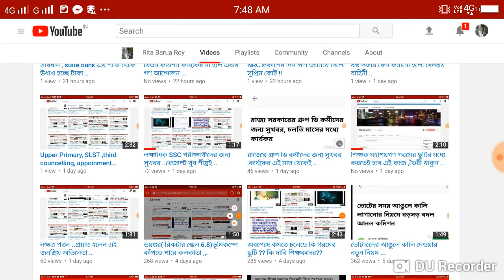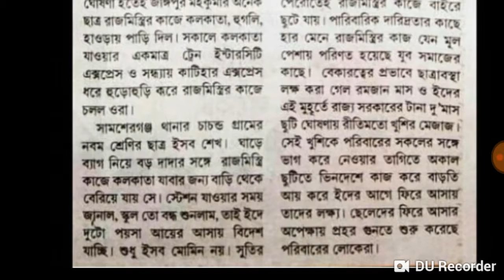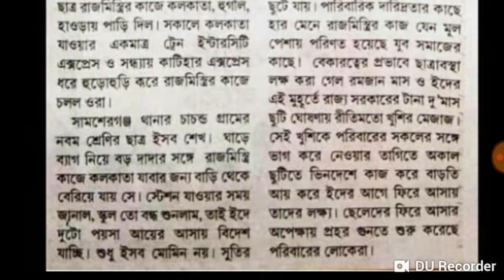খুদে পড়ুয়ারা দুই মাসের গরমের ছুটিতে কি করছে দেখলে অবাক হবেন !! কোথায় গেছে পড়াশুনা ..